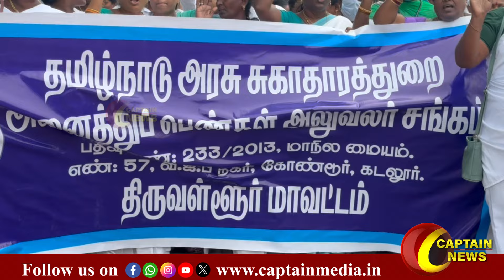3 வருடமாக திமுக அரசு எங்களை ஏமாற்றுகிறது..கண்ணீர் வடிக்கும் செவிலியர்கள்! | NurseProtest Thiruvallur